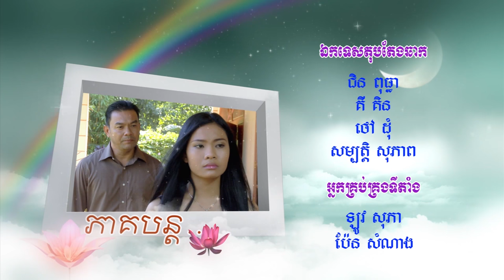'The Promise' Ep 145